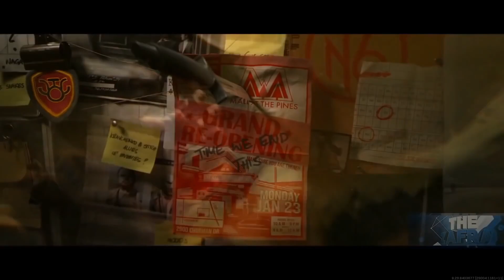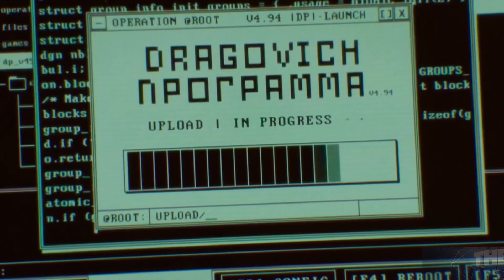EXPLICACIÓN de la HISTORIA OCULTA de WARZONE en ESPAÑOL (TODAS las TEMPORADAS) *1944 - 1984 - 2021*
Les EXPLICO TODAS las CINEMÁTICAS en HD 60FPS de Call of Duty: Warzone en ESPAÑOL LATINO (Temporada 1,2,3,4,5,6, la TEMPORADA 1 de BLACK OPS COLD WAR, la ULTIMA CINEMATICA que ha SALIDO en WARZONE con Soap, Price, y la Nuclear) la TEMPORADA 2 de WARZONE con la LLEGADA del BARCO a VERDANSK y la TEMPORADA 3 con la EXPLOSION NUCLEAR que acabo con VERDANSK y nos TRASLADO a 1984, La TEMPORADA 4 donde CAEN los SATELITES en el MAPA de VERDANSK! y LA TEMPORADA 5 de WARZONE con KITSUNE, LA TEMPORADA 6 con la LLEGADA de MASON y la DESTRUCCION de VERDANSK... aqui sabremos si ADLER si MATO a STITCH o no! VIAJAMOS la PASADO a el PACIFICO en 1944 para saber QUE PASO en esa EPOCA... Esta es la historia COMPLETA en PELICULA hasta ahora. Y esperamos la NUEVA TEMPORADA 2 de VANGUARD